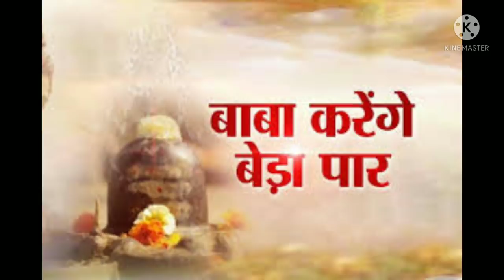हर सोमवार 7 दाने चावल रखे यहां इस जगह एक अदृश्य शक्ति हमेशा आपका साथ देगीdevotional